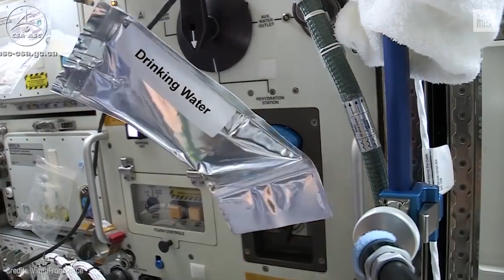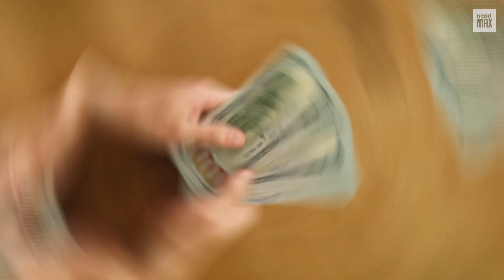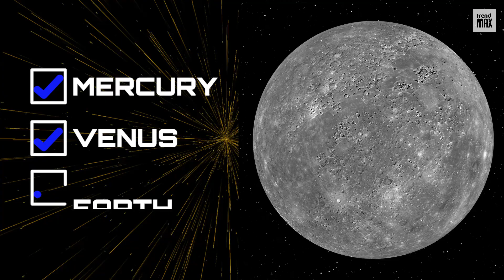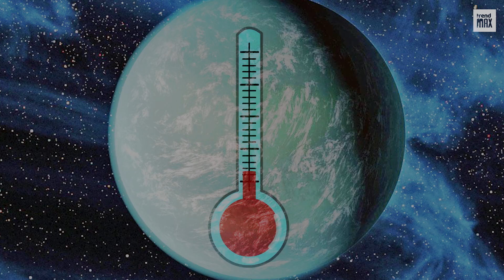20 FACTS ABOUT SPACE YOU DIDN'T KNOW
Space is one of the coolest things in the world. It's huge, mysterious and just waiting to be explored! But even if you're a space nerd like me, there are probably some facts about our universe that you didn't know. In this video I share 20 mind blowing facts about space that will make your head spin!

Here is the list:

-40 planets you could live on
-Star Wars in real life
-Would the Earth survive the Sun’s death?
-The biggest thing in space
- Water in a galaxy far, far away
-Einstein's white holes
-The Earth isn’t round
-A ticket to the Moon by 2024!
-Urine, a valuable element in space
-The blue sunset on Mars
-The Milky Way, a zombie galaxy
-Thieving galaxies
-Space debris, a huge problem
-A spacesuit worth millions of dollars
-A major imminent solar storm?
-Two black holes threaten Earth
-It’s possible to touch the Sun
-Impressive sounds from space
-55 CANCRI E and space mining
-The Great Attractor